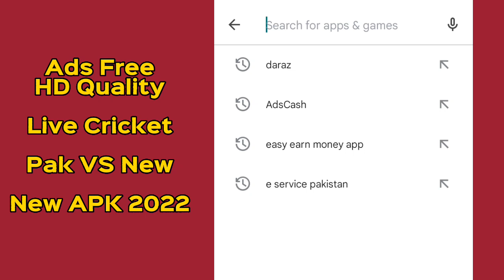Watch Ads Free & HD || Pak Semi Final Live Cricket App || Pakistan Vs New Zealand Semi Final || T20